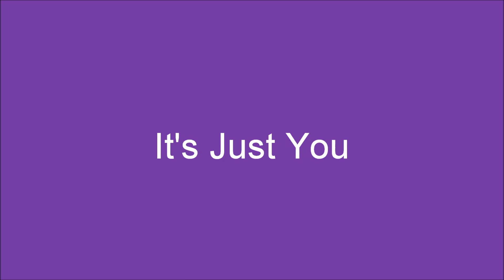It's Just You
Sometime around 1965 The LORD GAVE ME THESE WORDS TO THIS SONG. I recorded it on my second album for Bragg Records with Pete Drake and Tommy Hill .Tommy Engineer Pete Producer and playing Steel. Jimmy Day at his best pleaded with Pete to play on the session. The night of the session word got out that jimmy was doing the session. I,ll never froget at least 12 or 13 famous steel pickers all around Jimmy watching him play. If i,m not mistaken Jerry Smith was on piano others i can see them in my mind just can,t pick up their names.  I was in Beaumont Tex under my tent in a wonderful Revival.  A church was started out of that Revival and i understand is still going today. It was in that revival that George Jones Gave me his bus.  I went to his home to pick up the deed to the bus. I remember siting in his home and we were just talking about different things. George said Dave i would just really like to get one more no 1,s Little did he know the hits to come or the battle he would go through that he talks about in his book.  In a afternoon show i thank it was a sunday afternoon i was setting in Georges dressing room and i began to tell him about Jesus and what the LORD WANTED TO DO FOR HIM.  George said to me Dave i,m to mean to follow Jesus Maybe someday i will be with you. Thank the LORD George is not with me in person but he is now with me in Spirit. I really hope this song will be a blessing to you.If it is please leave a little comment i sure do enjoy reading those.  Click on one of my playlist and play a song or two. After all there are a lot of great singers on the playlist just Thanks